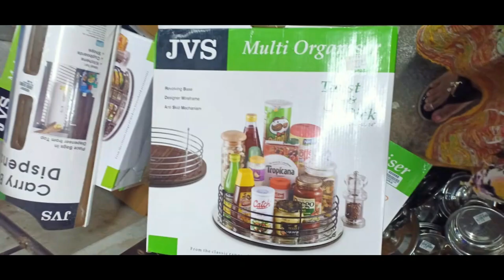Adarsh agencies and M.A.Ethirajulu Naidu parrys | Kitchen Shopping haul |Trendy Organisers & kitchen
Kitchen organizer cheap price New organizer collection Adarsh agencies parrys Unique household item Kitchen organizer cheap price New organizer collection  M.A.Ethirajulu Naidu parrys
address
9, ratan bazzar
before italian lights
opp Indian oil petrol bunk
Chennai 60003
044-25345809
Adharsh agencies
ashtapuja lane,
rattan bazaar
chennai parrys
tamilnadu.
If you want this  products Amazon Product links  : -

Plastic Bag Dispenser

Fridge Storage 3 Smaller Bins

Cast Iron Paniyaram Pan

Undershelf Basket

Bamboo Table Mats

Coconut Scraper/Grater/Cutter

Ice Cream Serving Scooper

Twist n Pick Organizer with Wood Color Base

Plastic Folding Rack

Mini Mason Storage Glass Jar

adharshagencies
adarshagencies
basketorganization
Amazonkitchenitem
Amazonsastekitchenproduct
Amazonitenhaulreview
Amazonglasswear
onlinekitchenproduct
Amazonnewcollection
Amazonkichinkesaman
dmartcheapproduct
kitchenproducts
kitchenproducts
kitchenorganizers
kitchenhaul
kitchenproductshaul
storageboxes
baskets
kitchen
kitchenbaskets
storagebasketsforkitchen
kitchenproductsmakelifeeasy
cheapestkitchenproductsshoppinghaul
kitchenorganization
kitchen
newuniquekitchenproducts
kitchenproducts
kitchenhaul
newuniquekitchenproductshaul
homesweethome
kitchentools
kitchengadgets
latestkitchenproducts
cheapestkitchenproductshaul
newkitchenproductsandorganizers
baskets
kitchenbaskets
storagebasketsforkitchen
latestuniquekitchenproductsandgadgets
uniquekitchenproductsandkitchentools
kitchenhaul
storagebasketsandorganizers
basickitchenproducts